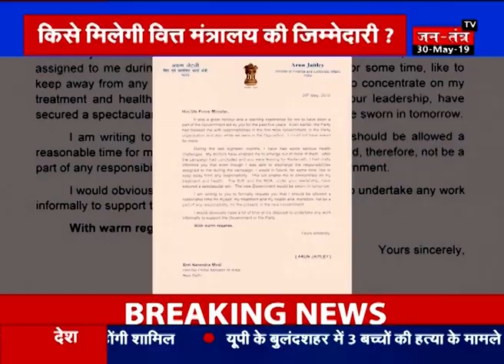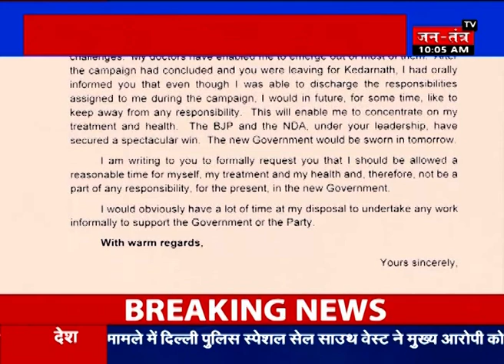कौन बनेगा वित्त मंत्री? अगले वित्त मंत्री के तौर पर इन्हें माना जा रहा रेस में सबसे आगे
लोकसभा चुनाव में प्रचंड बहुमत के बाद नरेन्द्र मोदी आज दूसरी बार प्रधानमंत्री पद की शपथ लेंगे...इस बीच मोदी की कैबिनेट में कौन कौन मंत्री बनेगा...इसको लेकर चर्चाएं तेज हैं